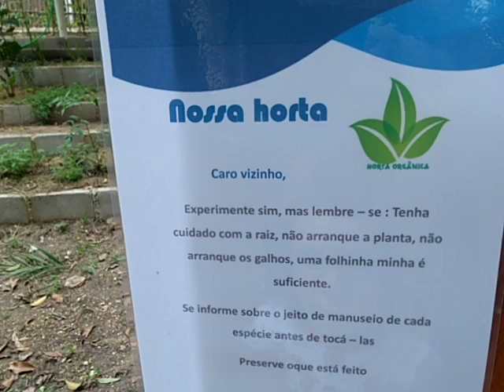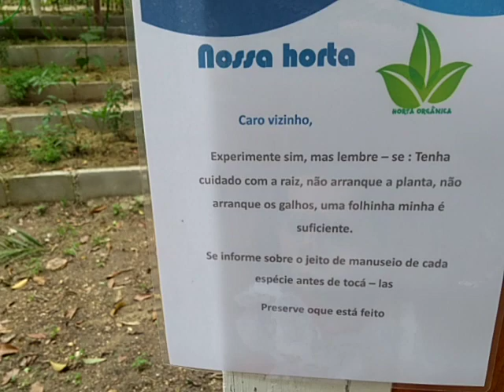17 de outubro de 2020(5)